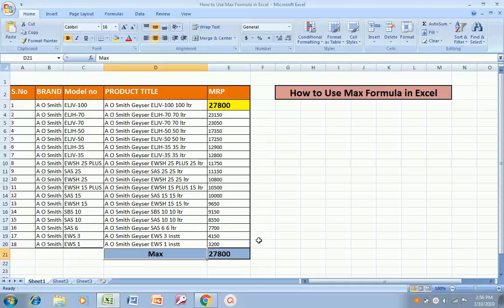Max Formula in Excel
आज के इस Video में आप सीखेंगे की Max Formula, का use आप Excel में कैसे कर सकते है।